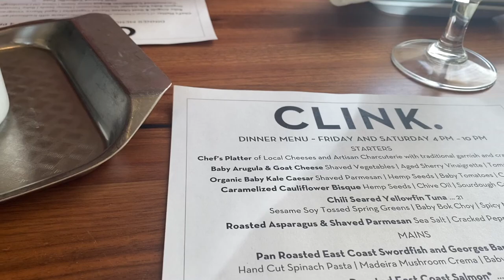Our 3 Years (beach and Boston vlog)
Come back next time for a new video and watch my last video if you missed it-

ＨＥＹ！ Ｌｅｔ＇ｓ​  ｂｅ  ｆｒｉｅｎｄｓ！ Ｆｏｌｌｏｗ  ｍｙ．．．
ᴠꜱᴄᴏ - amandacampbellk
ᴛɪᴋᴛᴏᴋ - amandacampbellk
ᴘɪɴᴛᴇʀᴇꜱᴛ - amandacampbellkac